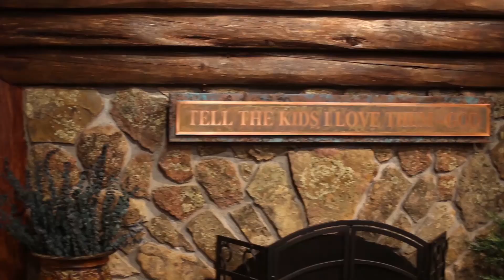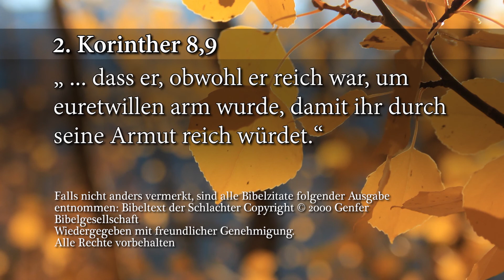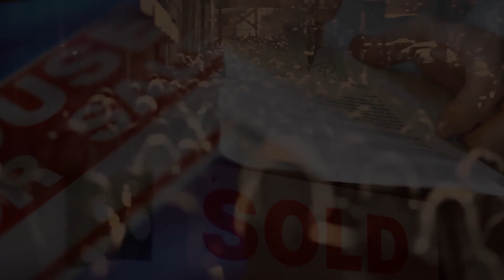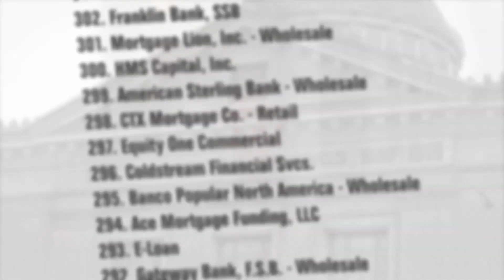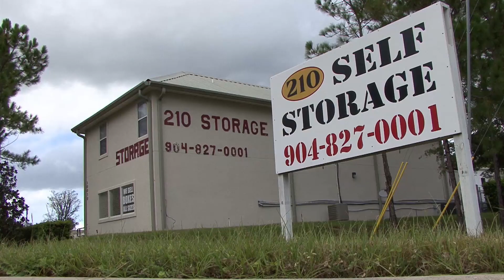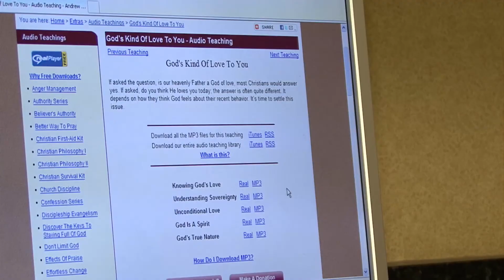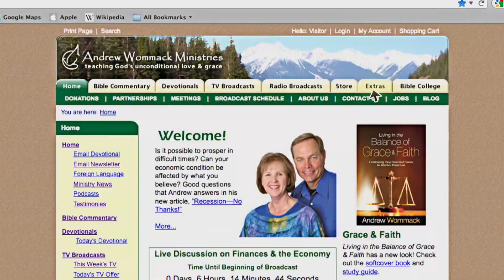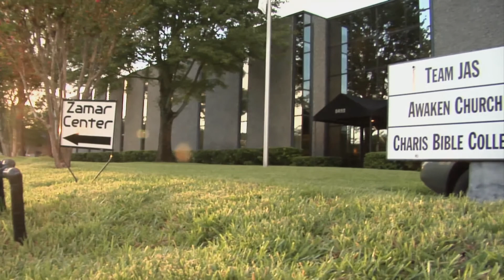Andrew Wommack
um 08:30 /11:30 / 15:30 / 18:30 und 23:00